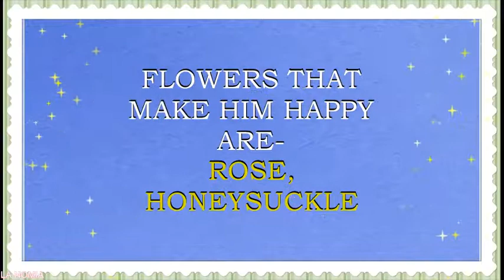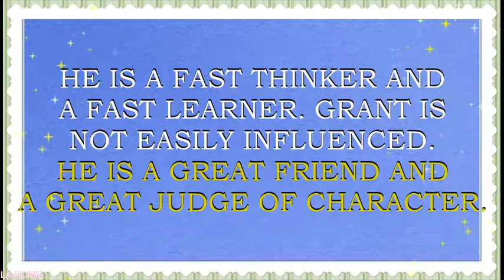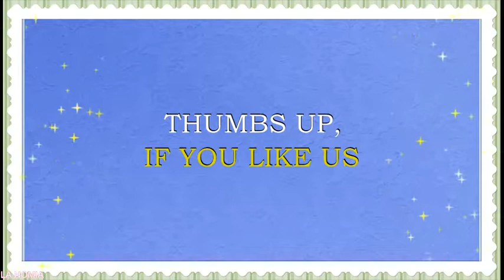MEANING OF THE NAME GRANT, FUN FACTS, HOROSCOPE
Meaning of the name Grant. What is the meaning of the baby name Grant?
Grant is  a name for a boy. This is an French  name. It originates from the Old French word “grand”, which mean “tall, large, big”. Name Grant is loved mostly in France, Germany and English speaking countries. It is also a popular surname in these countries. It is a popular name in  USA, Scotland and Ireland. Hayden is also loved in Canada, Australia and New Zealand. Name Grant is a N#171  name in USA.
Famous bearers of this name are:
G. DeVolson Wood, American painter
G.Morrison, Scottish comic book writer
Grant Goodeve, American actor
(Thomas) Grant Gustin, American Actor
Grant Alan Show, American actor
Cary Grant, American actor
G. Masaru Imahara, American expert on TV show "Mythbusters"
G. Green, American jazz musician and composer
Grantley Jonathan "Grant" Nicholas, Welsh musician
G. Henry Hill, American basketball player
G. Scott Fuhr, Canadian ice hockey player
G. Robison, American Olympic runner
(Herbert) Grant Adcox, American NASCAR driver
G. Thompson, aka The King of Random, YouTube star, lifestyle vlogger
Grant Cardone,  motivational speaker, YouTube star, lifestyle vlogger
Grant Landis, musician, YouTube star
TrulyMalice, YouTube star, lifestyle vlogger
Grant Voegtle, aka maker of Last of Us videos, gamer, YouTube star
Do you want to know what are the lucky colors and the lucky days for a person with the name Grant? Then you are in the right place. We have created a horoscope for the name Grant. This horoscope is based on numerology – an old system that associates the letters of the name with the numbers. This numerology system may also sometimes be called nameology. This system believes, that every letter in the name can tell something about your character and may help you to find out the best skills for you to exceed in. We think that this system may be of some help for every person. Especially, if you want to have some insights into the certain personality traits, that may be influenced by the sounds and letters of this particular name. That is why we made this movie- horoscope. We also hope that such insights may be of some help in choosing a perfect name for your baby.  In this particular horoscope you will find what professions may be lucky for Grant, what flowers will make him feel happy, what are his lucky gems, and so much more.  You will be surprised, to see what a special person Grant is.  We hope that this name horoscope will give you some insights about the meaning of this wonderful and beautiful vintage name. We also hope that our movie will give you the answers to almost all the questions about this name in particular. We collected fun facts about this name and analyzed it with the help of numerology system.  In this movie you will find numerological analysis of the name Grant and you will also see what personality traits letters and sounds of this name may enforce.
We are waiting for your comments too.  Your suggestions and comments are much appreciated and welcomed. We try to post new videos about the names every day.